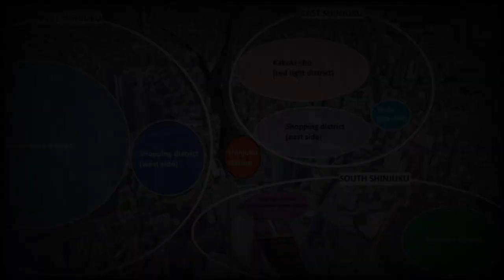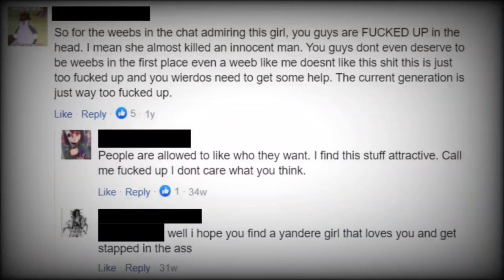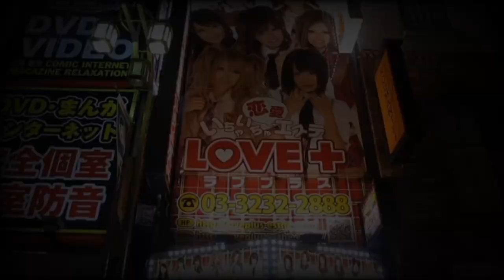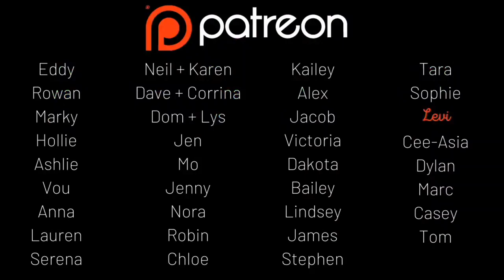Yuka Takaoka: When Anime Becomes Real Life [A REAL Yandere]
This week, Drewby and Yergy take a trip to the Kabukicho District of Tokyo, a bustling nightlife hub known for it's host and hostess clubs - a largely Japanese phenomena. We review the case of Yuka Takaoka, who became infamous on the internet and became known as as a "real life yandere" by her fans. Find out what this means and more!

A very special thank you to Levi for supporting our show as our highest tier patron!